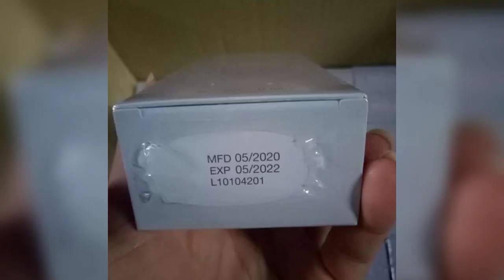ত্বক ফর্সা করার সেরা সিরাম|Natcha Beaute White Serum Honest Review|Best Skin Whitening Serum Review